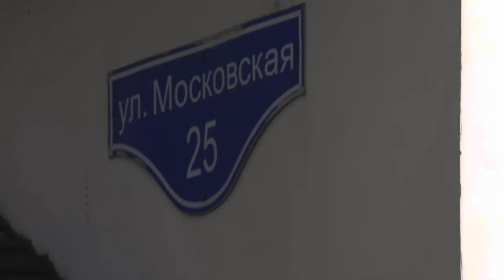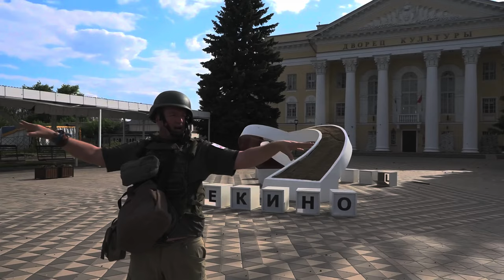Украина обстреливает Белгородскую область, 600 раз в день, с русской озвучкой, 4k HDR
Меня зовут Геннадий, занимаюсь видео монтажом в программе DaVinci Resolve ver.18
Full HD 1080 и Full HD 2160 ролики, а потом преобразую в 4k HDR, как показала практика, можно любое видео преобразую в HDR . Эта технология позволяет сделать изображение более контрастным и передать больше тонов, чем доступно в обычных видео (SDR).
My name is Gennady, I do video editing in DaVinci program
Full HD 1080 and Full HD 2160 videos, and then I convert them to 4k HDR , as practice has shown, I can convert any video to HDR. This technology allows you to make the image more contrast and convey more tones than is available in conventional video (SDR).